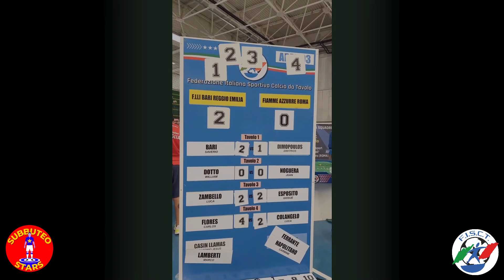FLORES vs COLANGELO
Campionati italiani a squadre di calcio tavolo
Fiamme Azzurre VS Reggio Emilia